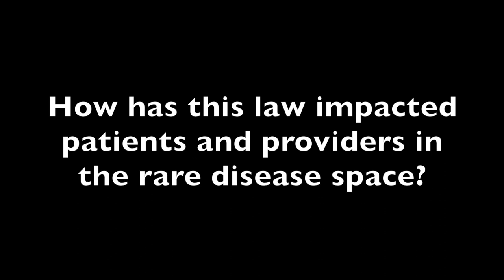How FDA’s Breakthrough Therapy Designation Program Changed the Rare Disease Space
Ellen Sigal, PhD, the chair and founder of Friends for Cancer Research, discusses how she helped make the concept of the expedited FDA development program a reality.